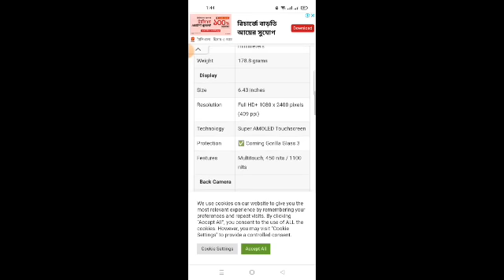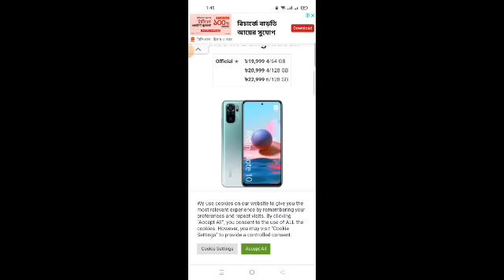Redmi note 10 review in Bangla